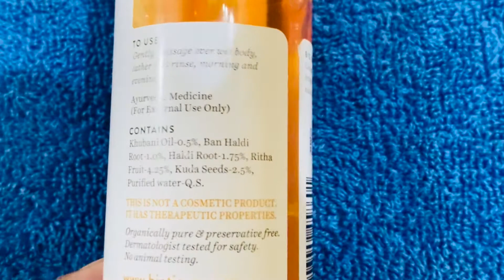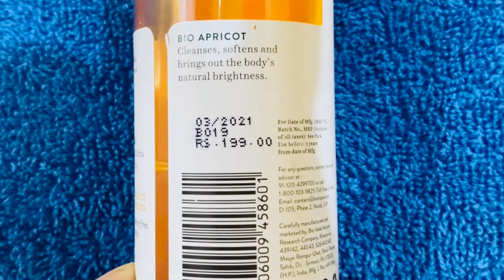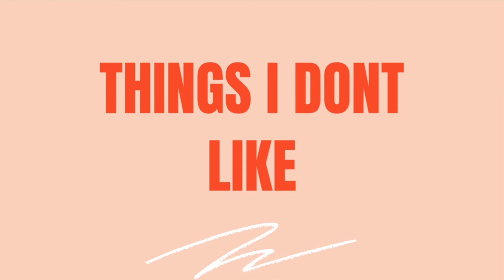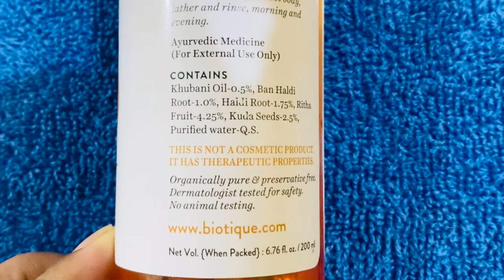Biotique Bio Apricot Refreshing Body Wash Review (2021)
Amazon Link
1. Biotique Bio Apricot Refreshing Body Wash, 200ml
2. Biotique Bio Apricot Refreshing Body Wash, 190ml
3. Biotique Bio Apricot Refreshing Body Wash

Hi Viewers,

In this video, I gave my review about BIotique Bio Apricot Refreshing Body Wash in Hindi. I talk about ingredients, price, and my opinion about the product.

🧡❤️🧡MomNFamily is a channel created to share our personal experiences with the viewers. Any Company or Product does not sponsor the recommendations on this channel. We are not doctors or medical professionals, so please consult your doctor before taking any medication or trying any home remedy suggested in our videos. As each individual is different, recommendations on this channel may not work for you or your baby. Do not consider them as an excuse for not visiting your doctor.

Let us know your questions in the comments below.